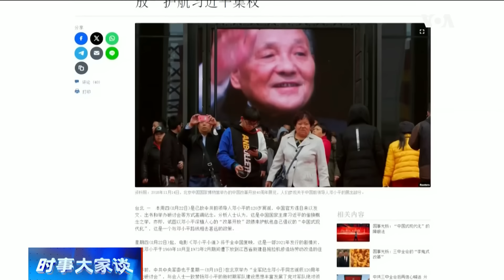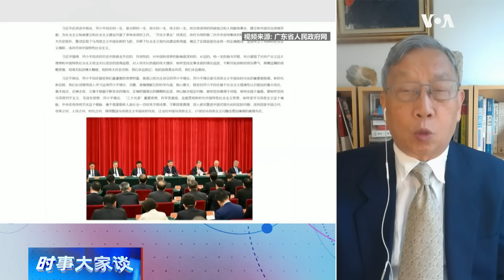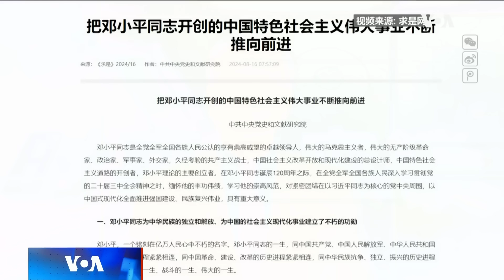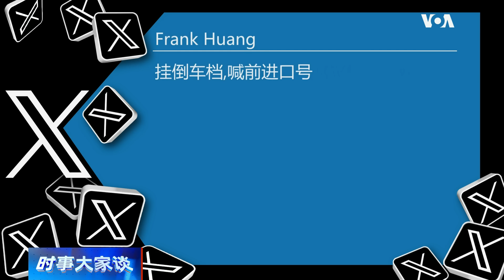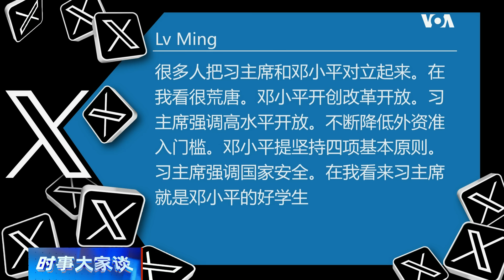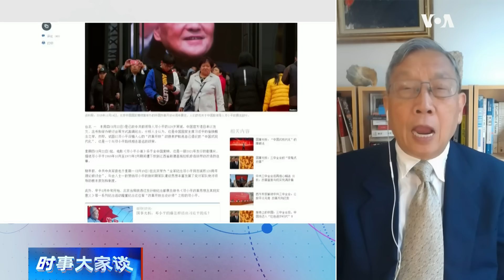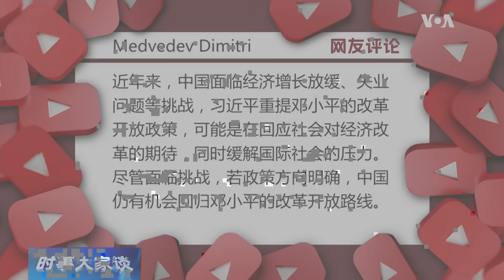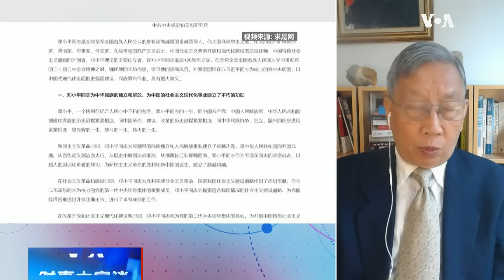时事大家谈：民心思变，习近平想起冷宫中的邓小平？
邓小平诞辰120周年，习近平在纪念大会上给予高度评价，重提“中国社会主义改革开放和现代化建设的总设计师，中国特色社会主义道路的开创者”的称号。习近平说：“把邓小平理论确立为党和国家的指导思想，是党和人民从历史和现实中得出的不可动摇的结论”，“ 对邓小平同志最好的纪念，就是把他开创的中国特色社会主义事业继续推向前进”。观察人士注意到，中共纪念邓小平尚属正常，但习近平在多年冷处理之后，突然对邓小平及其改革开放事业高唱赞歌,让人感到不正常。习近平为何高调纪念邓小平？中国会不会出现第二次改革开放？现在即便回归邓小平路线还来得及吗？

0:00 - 话题
1:45 - 中共今年纪念邓小平活动 正常还是不正常？
6:25 - 中共党内又掀起改革开放的浪潮？
13:30 - 观众评论/讨论
15:20 - 怎么看邓小平和习近平之间的异同？
17:15 - 观众评论/讨论
19:30 - 习近平想起了邓小平 重提改革开放？
22:50 - 观众评论/讨论
25:15 - 中国会不会出现二次改革开放的浪潮？
30:15 - 观众评论/讨论